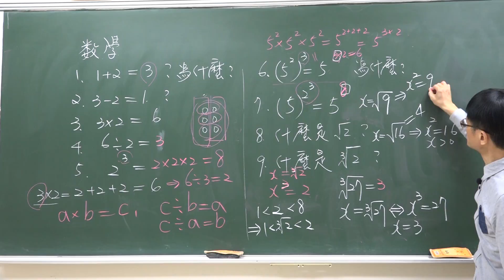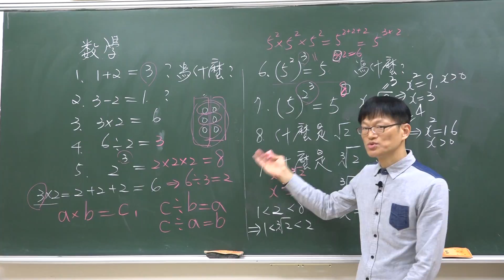九個問題揭開數學的序幕解答2A